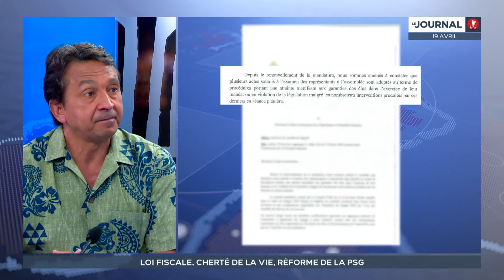Nuihau Laurey : « Moetai Brotherson n’a pas stoppé l’inflation »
Le représentant A Here Ia Porinetia, Nuihau Laurey, était l’invité du journal de TNTV, vendredi soir, alors que son parti et le Tapura Huiraatira s’apprêtent à déposer un nouveau recours contre la loi fiscale adoptée, la semaine dernière, par la majorité. « Sur le fond, c’est une loi qui est mauvaise parce qu’elle ne facilite pas l’activité économique », indique l’élu qui dénonce aussi l’inaction du gouvernement quant à la cherté de la vie. « Tout ne va pas bien », dit-il. Interview.